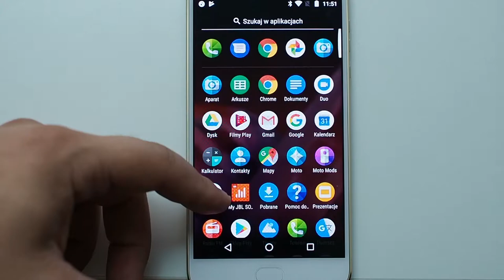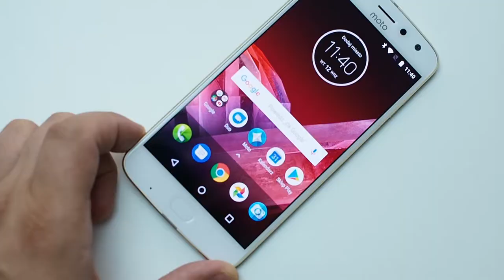Motorola Moto Z2 Play - review